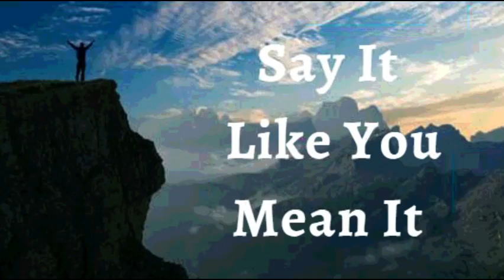21st September 2022 Say It like You Mean It (Audio in Punjabi)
21 ਸਤੰਬਰ 2022

 ਮੈਂ ਆਪਣੇ ਜੀਵਨ ਉੱਤੇ ਪ੍ਰਮਾਤਮਾ ਦੀ ਅਲੌਕਿਕ ਕਿਰਪਾ ਦਾ ਐਲਾਨ ਕਰਦੀ ਹਾਂ।  ਜੋ ਮੈਂ ਆਪਣੇ ਬਲਬੂਤੇ ਨਹੀਂ ਕਰ ਸਕਿ,ਰੱਬ ਨੇ ਮੇਰੇ ਲਈ ਕਰ ਦਿੱਤਾ ਹੈ।  ਅਲੌਕਿਕ ਮੌਕੇ, ਤੰਦਰੁਸਤੀ, ਬਹਾਲੀ, ਅਤੇ ਸਫਲਤਾਵਾਂ ਮਸੀਹ ਯਿਸੂ ਵਿੱਚ ਮੇਰੀ ਵਿਰਾਸਤ ਹਨ। ਮੈਂ ਮਜ਼ਬੂਤ, ਸਿਹਤਮੰਦ ਅਤੇ ਬੁੱਧੀਮਾਨ ਹਾਂ।  ਮੈਂ ਉਸ ਪ੍ਰਤਿਭਾ ਦੀ ਖੋਜ ਕੀਤੀ ਹੈ ਜੋ ਮੈਨੂੰ ਨਹੀਂ ਪਤਾ ਸੀ ਕਿ ਮੇਰੇ ਕੋਲ ਸੀ। ਪ੍ਰਭੂ ਦੀ ਬ੍ਰਹਮ ਸ਼ਕਤੀ ਨੇ ਮੈਨੂੰ ਉਹ ਸਾਰੀਆਂ ਚੀਜ਼ਾਂ ਦਿੱਤੀਆਂ ਹਨ ਜੋ ਜੀਵਨ ਅਤੇ ਭਗਤੀ ਨਾਲ ਸਬੰਧਤ ਹਨ।  ਪਵਿੱਤਰ ਆਤਮਾ ਦੀ ਸ਼ਕਤੀ ਦੁਆਰਾ, ਮੈਂ ਆਪਣੇ ਰੱਬ ਦੁਆਰਾ ਦਿੱਤੇ ਸੁਪਨੇ ਨੂੰ ਪੂਰਾ ਕਰਦੀ ਹਾਂ ਅਤੇ ਜਾਰੀ ਕਰਦਾ ਹਾਂ।  ਇਹ ਮੇਰਾ ਐਲਾਨ ਹੈ।

 ਮੇਰਾ ਵਿਸ਼ਵਾਸ ਜ਼ਿੰਦਾ ਹੈ ਅਤੇ ਨਤੀਜੇ ਪੈਦਾ ਕਰ ਰਿਹਾ ਹੈ।  ਮੇਰੀ ਨਿਹਚਾ ਮਜ਼ਬੂਤ ​​ਹੁੰਦੀ ਜਾਂਦੀ ਹੈ ਜਦੋਂ ਮੈਂ ਬਚਨ ਨੂੰ ਮੰਨਦੀ ਹਾਂ, ਇਸ ਤਰ੍ਹਾਂ ਮੈਨੂੰ ਹਰ ਸਮੇਂ ਅਟੱਲ ਬਣਾਉਂਦਾ ਹੈ।  ਮੈਂ ਸੰਕੇਤਾਂ ਜਾਂ ਲੱਛਣਾਂ ਦੁਆਰਾ ਪ੍ਰੇਰਿਤ ਨਹੀਂ ਹਾਂ ਕਿਉਂਕਿ ਮੇਰਾ ਧਿਆਨ ਮੇਰੇ ਜੀਵਨ ਦੇ ਅਸਲ ਸਰੋਤ 'ਤੇ ਹੈ ਜੋ ਮੈਨੂੰ ਕਾਇਮ ਰੱਖਦਾ ਹੈ, ਇਹ ਪਰਮੇਸ਼ੁਰ ਦਾ ਬਚਨ ਹੈ ਆਮੀਨ
 ਮੈਂ ਮਜ਼ਬੂਤ ​​ਹਾਂ।(ਐਫ਼ 6:10)
 ਮੈਂ ਤੰਦਰੁਸਤ ਹਾਂ। (1 ਪਤ 2:24)
 ਮੈਂ ਧੰਨ ਹਾਂ।(ਅਫ਼ 1:3)
 ਮੈਂ ਸ਼ਕਤੀਸ਼ਾਲੀ ਹਾਂ। (ਇਸ 40:29)
 ਮੈਂ ਮਸਹ ਕੀਤਾ ਹੋਇਆ ਹਾਂ (1 ਜੌਨ 2:20)
 ਮੈਂ ਆਜਾਦ ਹਾਂ।(ਯੂਹੰਨਾ 8:36)
 ਮੈਂ ਰੱਬ ਦੀ ਪਿਆਰੀ ਹਾਂ।(ਮਰਕੁਸ 1:11)
 ਮੈਂ ਇੱਕ ਕੀਮਤੀ ਬੀਜ ਹਾਂ। (ਲੂਕਾ 8:15)
 ਮੈਂ ਰਸ ਨਾਲ ਭਰੀ ਹੋਈ ਹੈ ਅਤੇ ਪ੍ਰਭੂ ਵਿੱਚ  ਹਰੀ ਹਾਂ(ਜ਼ਬੂਰ 92:14)
 ਅਤੇ ਪੁਰਾਣੀ ਉਮਰ ਵਿੱਚ ਵੀ ਮੈਂ ਤਾਜ਼ਾ ਅਤੇ ਫਲੋਰਿਸ਼ਿੰਗ ਹੋਵੇਗੀ ।(ਜ਼ਬੂਰ 92:14)

 ਸ਼ਲੋਮ